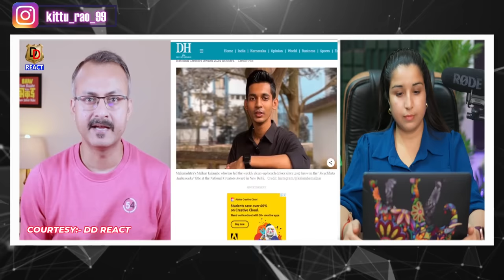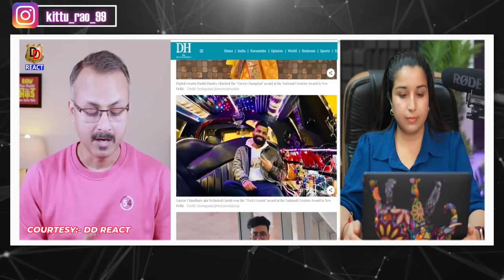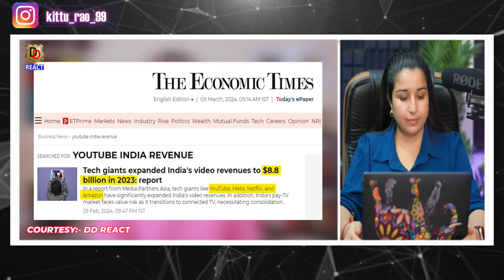Pakistan Sparkles With India's National Creators Award 😃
India's National Creators Award Shines in Pakistan 😃 | INDIA VS PAKISTAN